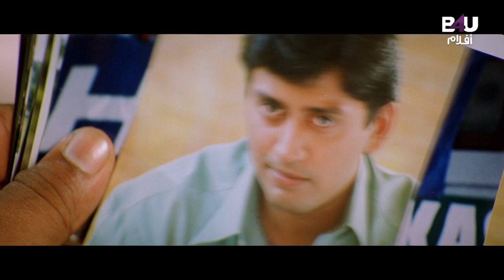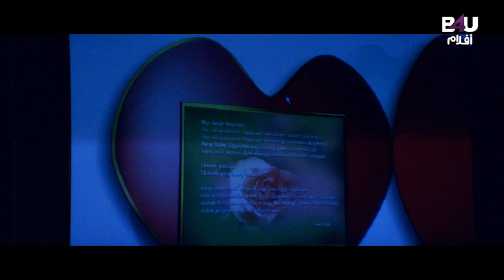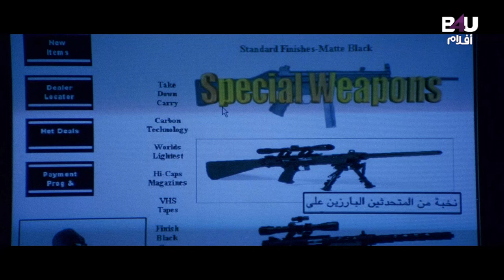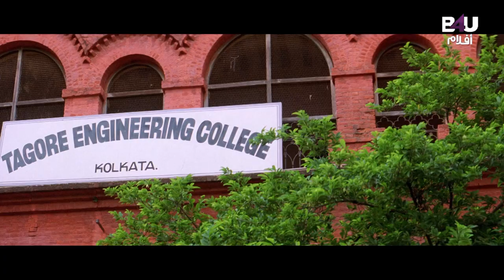Deewana Tera (Majunu) - Arabic Subtitle | Prashanth, Rinke Khanna, Sonu Sood | Full HD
Movie Description🎥:
Vasanth, son of an MP, falls in love with Heena. But Heena seems to be the main suspect for a bomb attack on his father. Vasanth secretly helps her return to Kolkata and soon follows to meet her.
تردد قناة B4U Aflam👇
Satellite & Transponder: Nilesat - 104
Orbital Position: 7 degrees west
Frequency: 11277 MHz
Polarization: Horizontal
Symbol rate: 27.5 MSps